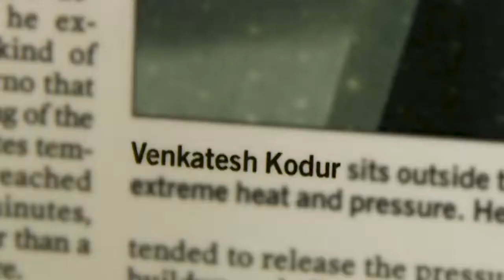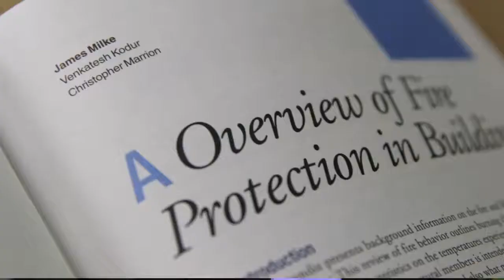University Distinguished Professor Venkatesh Kodur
Michigan State University College of Engineering University Distinguished Professor Venkatesh Kodur